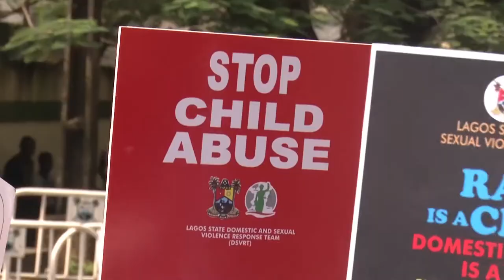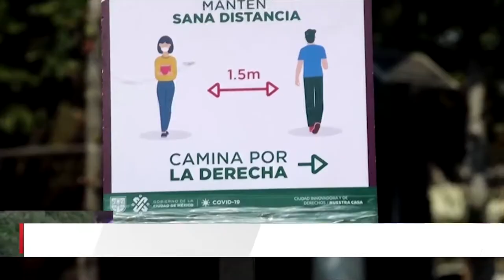Promos NEWS PROMO REVISED AGAIN DEC CORRECT